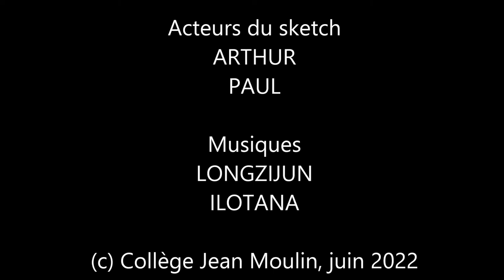HISTO DICO 2 - Christophe Colomb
Dans ce 2 ème numéro de notre émission historique, Arthur nous présente l'incroyable découverte de Christophe Colomb...